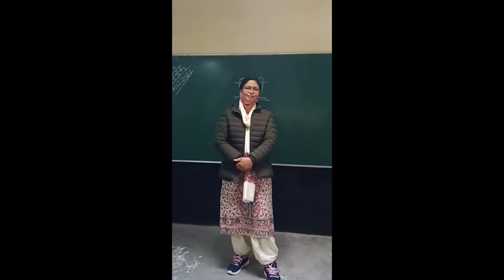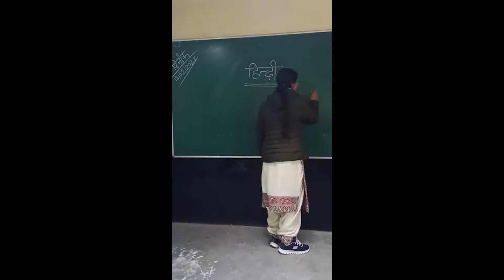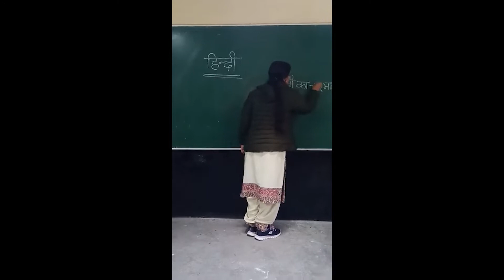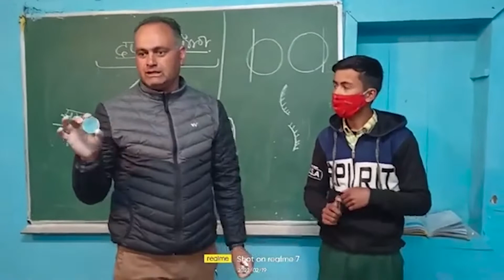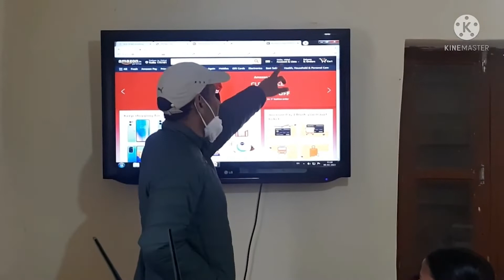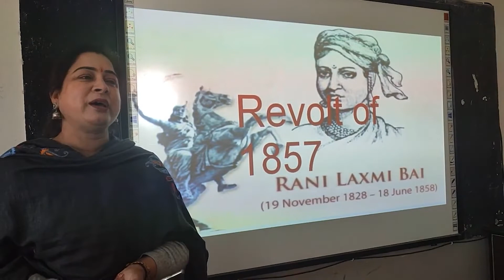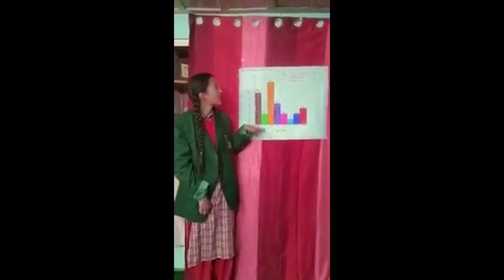District NEP Pedagogical Mela_DIET Kullu HP_March 27th 2022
Be Skill Be Independant